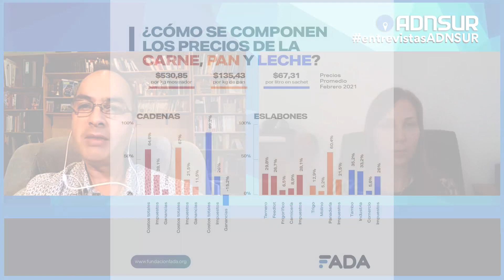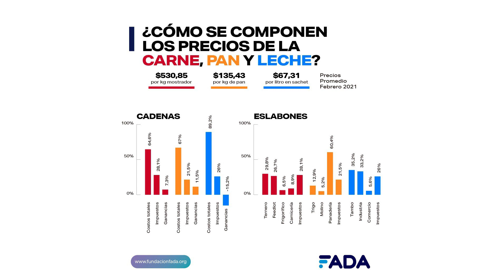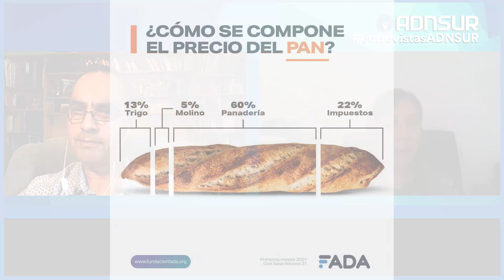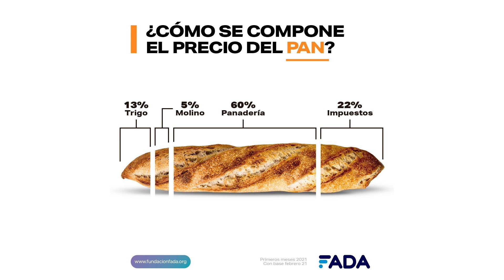¿Cómo se compone el precio de la carne?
ADNSUR PRESENTA Natalia Ariño, economista Fundación FADA (Fundación Agropecuaria para el desarrollo de Argentina).